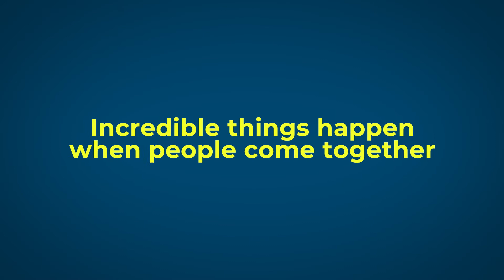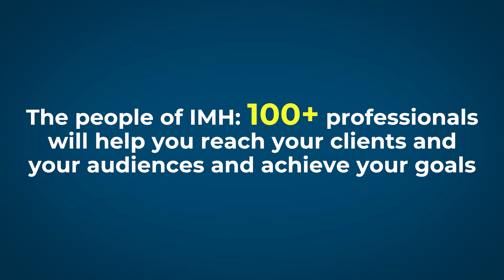IMH Corporate Video